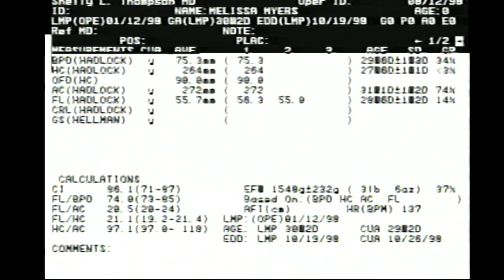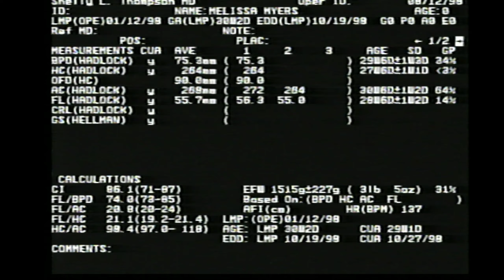Melissa Nickolson Ultrasound of Mariah Myers 8 12 1998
Recovered VHS of Melissa Nickolson Ultrasound August 12th, 1998. Backup to digital before lost forever.